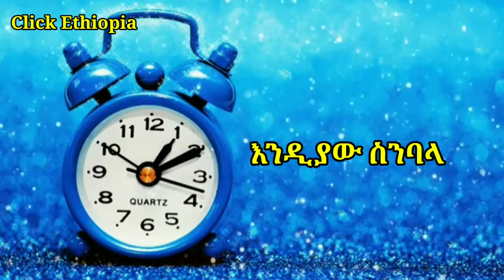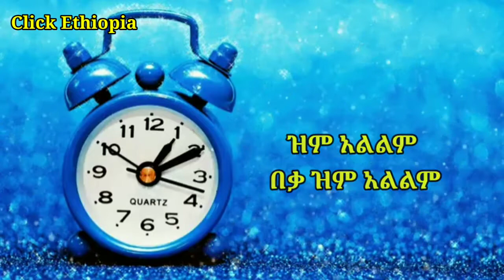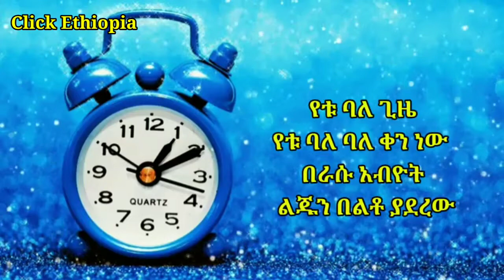Getsh Mamo ወደኋላ wedehuala ጌትሽ ማሞ New Amharic music 2022 በግጥም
ጌትሽ ማሞ ተቀበል አዲስ የሙዚቃ ስራው ወደኋላ 2014 በግጥም Getsh Mamo New Ethiopian Music 2022 Wedehuala Amharic Lyrics

እስኪ ሰላም ብዬ ነገር ልጀምር
መቼስ እንደ ችግር የለም እሚቸግር
እሳት ይዞ መጥቶ እያቃጠለኝ
ሰላም ነው ይለኛል ሰላም ሳይሰጠኝ
ድምፄ ቢኮስስም ባይሰማችው
ከእውነቱ መንገድ እስካይ ቁማችው
ሞት እንኳን ቢመጣ ቢቆም ከበሬ
ፍትህ እጠይቃለሁ ዝም አልልም እኔ
ዝም አልልም በቃ ዝም አልልም
ሜዳው ወንዛወንዙ ጋራው ሸንተረሩ
የሀገሬ አፈር
ከእምዬ ጓዳ ያጣነው ሳይኖር
መግባባት አቅቶን ወርሶን ድህነት
መለያችን ሆነ ርሃብ ጦርነት
በዚህ ሲሉት በዚያ
በዚያ ሱሉት በዚህ
ሆኖ ነገራችን
ስጋት እየሆንን አንዳችን ለአንዳችን
ለክፉም ለደጉም ትወጣለች ፀሀይ
አልቃሽም አስለቃሽ ይውላል አንድላይ
ሁላችንም ፈራጅ  ሁላችንም ወቃሽ
ሁላችንም አዝማች ሁላችንም አልቃሽ
አድረን እያነስን ጊዜው ቢለን ሌላ
ከፊት የነበርነው ቀረን ወደ ኋላ
ወደኋላ ቀረን ወደ ኋላ
ወደኋላ እንዲያው ስንባላ
እራስ አርጎን ፈጥሮን
ሆነን ቀረን ጭራ
እንዲያው ስንባላ
ወደኋላ
ድምፄ ቢኮስስም ባይሰማችው

የሚያቀራርበን ሀሳብ ይዞ መጥቶ
ከፊት የሚያቆመን
እንዴት እንቸገር አንድ ሰው አጥተን
እህ ብሎ ከአንጀቱ ቆሞ እንደመረቀሽ
ሰው አይውጣልሽ ብሎ ማነው የረገመሽ
ቀኝ አውለኝ ብሎ ሰው ማልዶ ተነስቶ
ሲወጣ ከቤቱ
መች በሌላ ሆነ ግራውን መጥላቱ
ስጋት እያረሰው ነገን እየፈራ
ይኖራል ወገኔ ሲያለቅስ በተራ
የቱ ባለ ጊዜ
የቱ ባለ ባለ ቀን ነው
በራሱ አብዮት ልጁን በልቶ ያደረው
አረ ተው ተው  ምሳችሁስ ምንድነው
ሰላም የምትሰጡን ስንት ሰው ሲሞት ነው
ቀረን ወደ ኋላ
ወደኋላ እንዲያው ስንባላ
እራስ አርጎን ፈጥሮን
ሆነን ቀረን ጭራ
እንዲያው ስንባላ
ወደኋላ